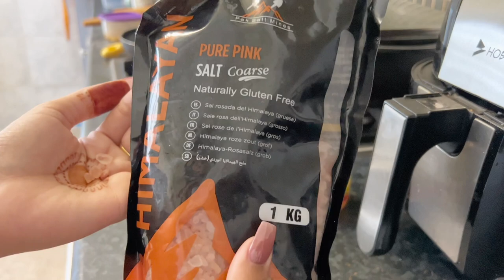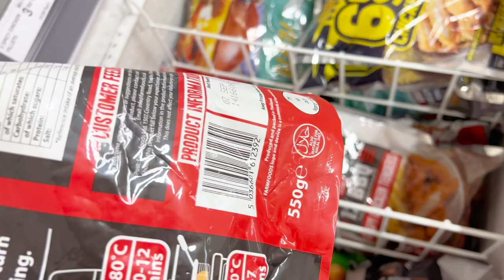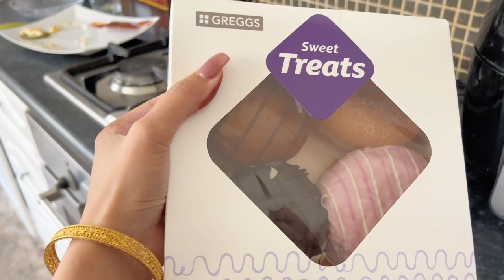Weight Loss Drink | Birthday Vlog | Macdonald Ne Dil Hi Kharab Kar Diya //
Hi my buddies!!!